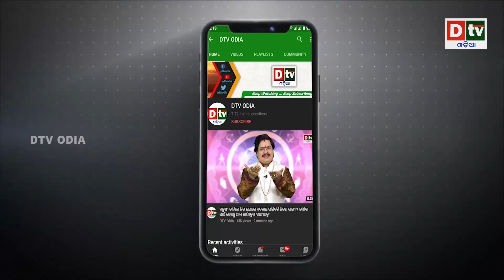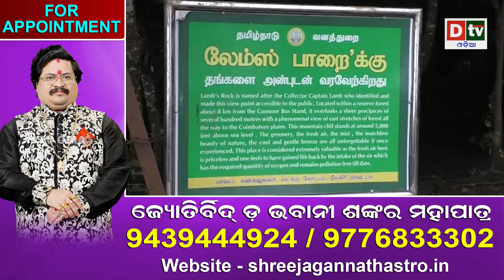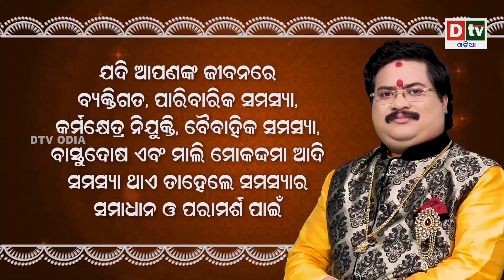୧୨ବର୍ଷରେ ଥରେ ଫୁଟେ ଚମତ୍କାରୀ ଫୁଲ | Latest Odia News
୧୨ବର୍ଷରେ ଥରେ ଫୁଟେ ଚମତ୍କାରୀ ଫୁଲ | Latest Odia News | @DTVODIA

dtv odia,
odia news live,
odisha news,
odia news,
bhubaneswar news,
odisha news,
ଓଡ଼ିଆ news,
odisha lockdown,
odia news,
odisha news
ଓଡ଼ିଆ news
bhubaneswar news
odia news odisha
latest news